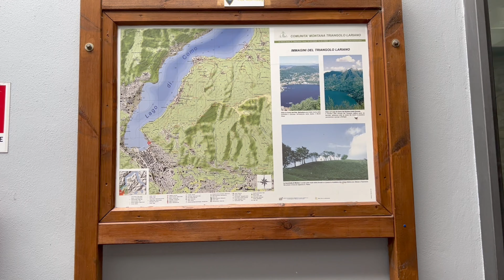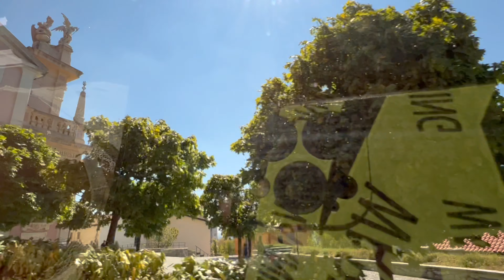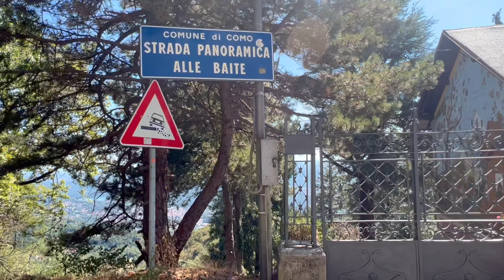LAGO DI COMO - ITALY | Travel from home | LAGO MOLTO BELLO!!!!! | Lake Como Italy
LAGO DI COMO - ITALY | Travel from home | LAGO MOLTO BELLO!
This is a trip to Lago di Como.